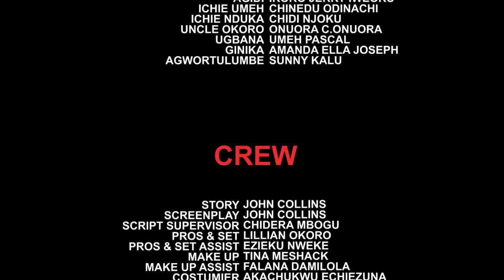Only The One With The Royal Birth Mark Will Be The King & They Are Shocked The Outcast Won The Crown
Selfishness, they say, creates greed and greed destroys the soul. His name is Prince Ikenna, simple, straightforward, humble; he doesn't like trouble neither does he make one. But when the war for the heir to the throne starts, will he be able to control himself? For there is a saying that, The gentleness of a lion must not be mistaken for weakness. Watch as event unfold in this well organized blockbuster movie

CAST: Zubby Micheal. Queeneth Hilbert, Emeka Maicon, Queen Okam, Sonia Ogene, Ngozi Ezeh Evuka, Don Emeka Udeolisa, Chigozie Okoli, MC Smith Ochendu
PRODUCED BY: Eriobu Chibuzor Sunday.
EXECUTIVE PRODUCER: Eriobu Chibuzor Sunday
DIRECTED BY: John Collins.
STORY: John Collins.
COMPANY: Softel Production Ltd